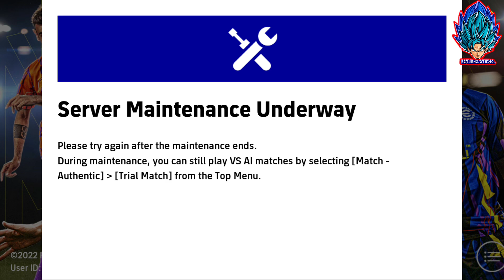อัพเดท!! แจกฟรีเพิ่มอีกแล้ว อีเว้นท์แจกฟรีใหม่ สิ่งที่เข้ามาใหม่ทั้งหมดวันนี้!! [eFootball 2023]